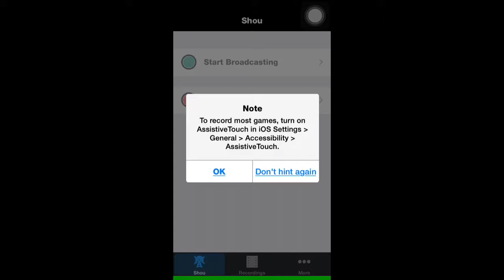Where's my head gameplay.